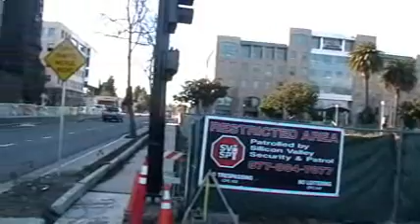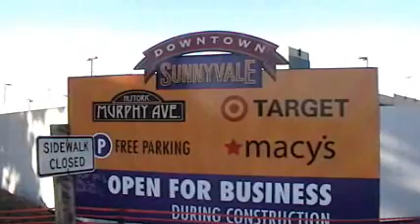Sunnyvale, California Town Center Reconstruction Project